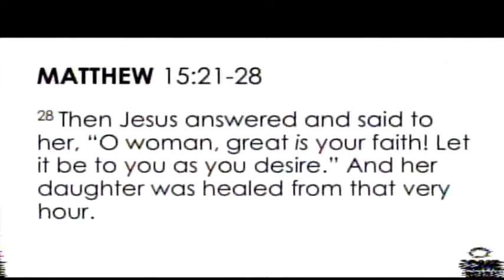Sermon 10 29 2017